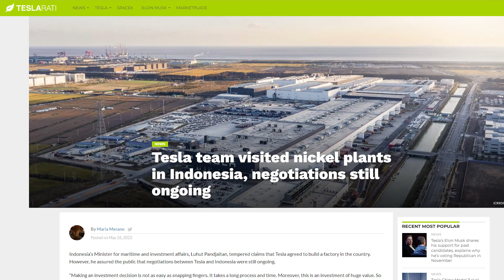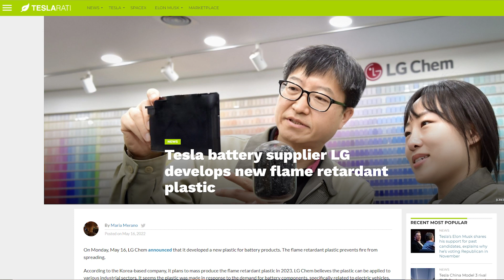3 reasons EVs will be WAY cheaper sooner than I expected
3 reasons EVs will be WAY cheaper sooner than I expected